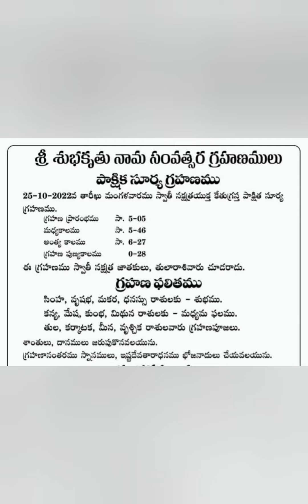సూర్య గ్రహణంఈ నెల 25 న దీపావళి రోజు వచ్చే గ్రహణం వల్ల శుభ,అశుభ ఫలితం కలిగే నక్షత్రాలు👆ఇంకా చాలా...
సూర్య గ్రహణం
దీపావళి ఎప్పుడు చేసుకోవాలి
అమావాస్య రొజు వచ్చే గ్రహణం

మీ సుధ✍️😍